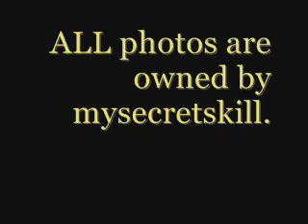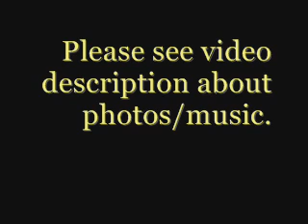Photography Entry.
***QUALITY HAS BEEN LOST***
I might try and put these photos up on photobucket or something so you can see them in better quality.

ALL of these photos belong to me -- if you steal them, you're violating copyright.
The photos were taken with my Kodak MD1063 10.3MP Digital Camera.

Photo 1 (No title):
This is an action shot of a girl at my yard, Maddie riding her Irish mare, Gronya over a 1 metre (3ft3") fence.
Photo 2 'The Noise':
My Cairn Terrier, Katie turning after she heard a bird in my garden. The photo was taken using the grayscale setting from behind her.
Photo 3 'Sunshine Swim':
This was the few seconds when the sun came out during Katie's swim in the local pond on grayscale setting.

Photo 4 'Sun Behind The Leaves':
The glowing effect was achieved by taking the photo whilst the sun was behind the leaves on a tree in my garden.
Photo 5 'Sepia Storm':
I took this looking up storm clouds whilst lying in grass. The camera is on Sepia setting.
Photo 6 'White Against Black':
The upside of some bramble leaves, a pale green against dark green. I used grayscale and turned down the contrast setting so that it looked more white against black.

Photo 7 'Storm Trooper':
This has no relevance to the army etc., however, it's a photo of my dog looking out onto the landscape just before a storm. I turned the light contrast setting down and changed the setting to grayscale.
Photo 8 'Looking Out':
The light contrast setting was increased and I took the photo on grayscale setting of Katie looking out across the grass.
Photo 9 'The Dog And The Ducks':
Katie just before she tried to jump into the water -- she never did catch a duck. Only setting changed is to grayscale.

In case you recognize it, yes it is the music used in 'The Journey Continues' adverts for Lloyds TSB :)